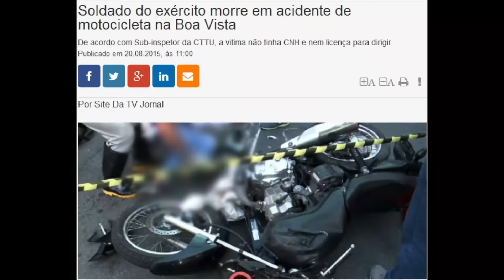Campanha do Exército pela Segurança no Trânsito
Os acidentes de trânsito causam muitas mortes diariamente. Com os devidos cuidados, esses acidentes podem ser evitados.